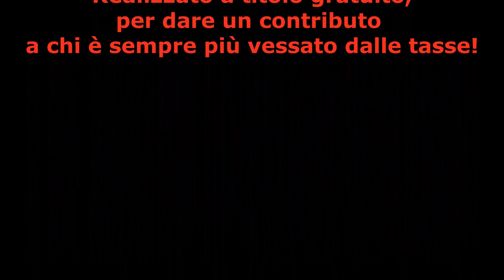Avvisi di accertamento da parte del Comune di Massa: "Indebito arricchimento".